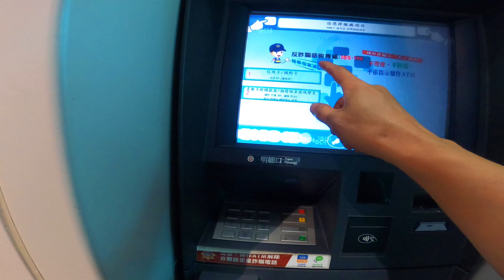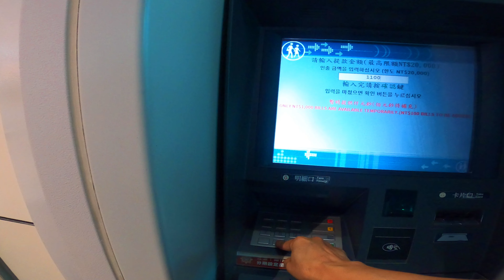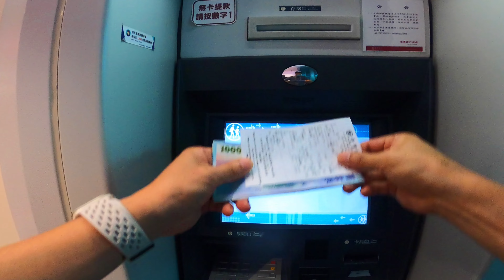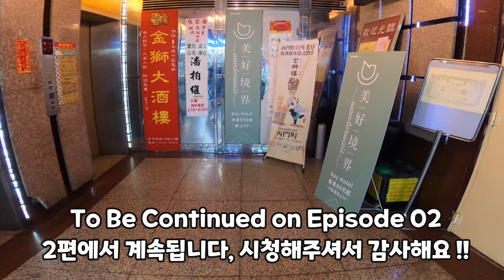[대만 Taiwan] 대만여행 1편, 타이베이 공항 & MRT 등 Trip to Taiwan Ep.01 (KOR/ENG)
안녕하세요 ^^
감사합니다 ^^

Music License Info :
🎵 Track Info:Title: Let's Travel
Artist: Declan DP
Genre: Dance & Electronic
Mood: Happy